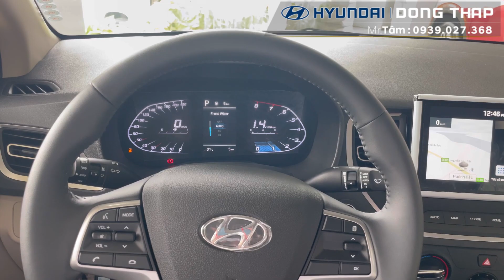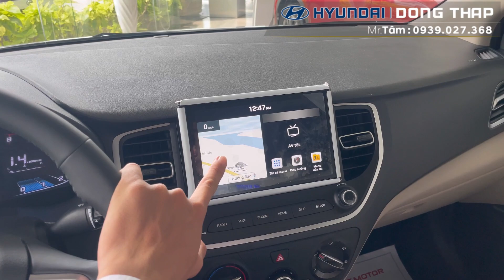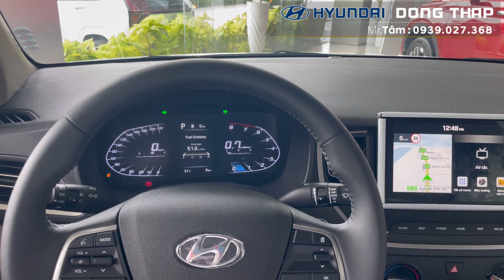Hyundai Accent Bản 1.4 AT Tiêu Chuẩn | Chi tiết và giá lăn bánh mới nhất.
🔰 H Y U N D A I   Đ Ồ N G   T H Á P 🚘
📲Hotline/Zalo: 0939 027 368 Tâm Hyundai
                 𝗕𝗮̉𝗼 𝗵𝗮̀𝗻𝗵 𝘁𝗶̀𝗻𝗵 𝗰𝗮̉𝗺 𝘁𝗿𝗼̣𝗻 đ𝗼̛̀𝗶
                   Tận tình như người Thân
                     Tận tâm như người nhà
📲Liên lạc với Tâm qua :
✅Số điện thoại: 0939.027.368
✅Fanpage :

 / tamhyundaido.  .
🏢Showroom 1S : 89 Nguyễn Huệ, Phường 1, TP . Cao Lãnh, Đồng Tháp

Accent AT tiêu chuẩn
Giá xe Accent cũ
Giá xe Accent 2023
Accent 2023: giá lăn bánh
Giá xe Accent 2022 lăn bánh
Accent 2024
giá xe accent 2022 lăn bánh, trả góp
Accent 2021 AT tiêu chuẩn